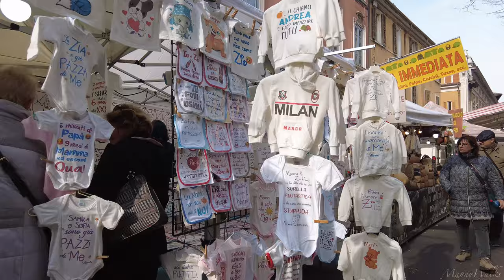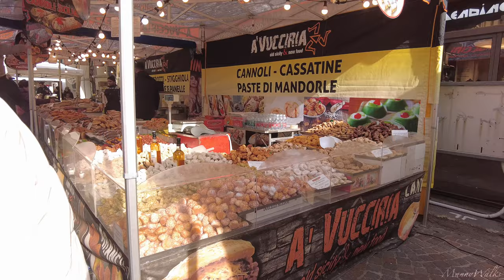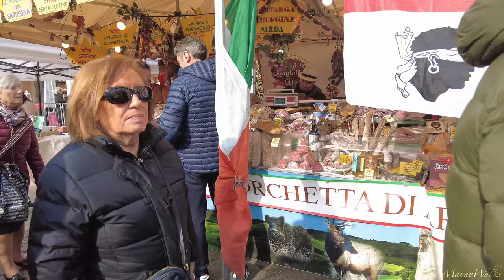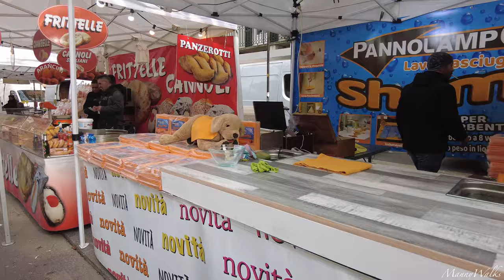Brescia, Italy [4K] 🇮🇹 It's San Faustino day in Brescia | "Walking Tour" 2024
This 4k video was filmed in Brescia, Italy, for the city's patron saint on Feb 15th, 2024.

The Feast of San Faustino in Brescia, celebrated on February 15th, is a traditional event that honors the patron saint of the city, Saint Faustinus. This feast is deeply rooted in the local culture and is marked by various religious and cultural activities.

The celebration typically begins with a solemn religious service at the Church of San Faustino, where prayers are offered in honor of the saint. This service is attended by both devout locals and visitors who come to pay their respects.

Following the religious observance, the feast takes on a more festive atmosphere with a series of cultural events and activities throughout the day. These may include parades featuring colorful floats, traditional music performances, and folk dances showcasing the rich heritage of the region.

One of the highlights of the Feast of San Faustino is the lively street fair that takes place in the neighborhood surrounding the church. Here, vendors set up stalls selling a variety of local delicacies, handicrafts, and souvenirs, creating a bustling and vibrant atmosphere.

Throughout the day, residents and visitors alike come together to enjoy the festivities, share good food and drink, and celebrate the spirit of community and tradition that defines the Feast of San Faustino in Brescia. It's a time for joy, camaraderie, and reverence for the city's patron saint.

- Manny